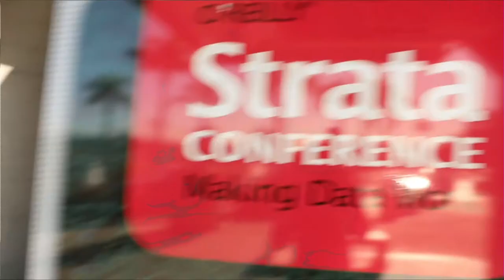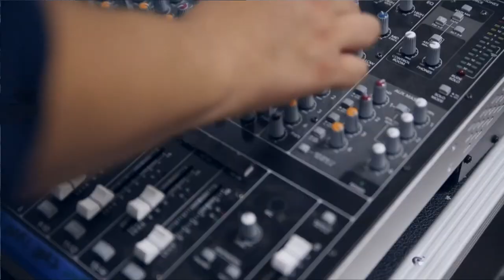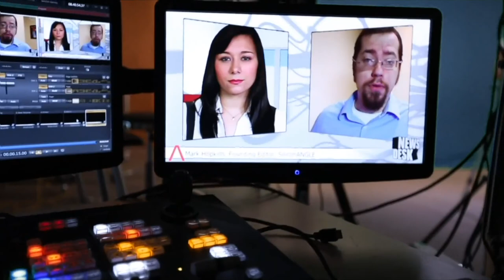John Kreisa and Herain Oberoi | Strata Data Conference 2013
John Kreisa joins SiliconAngle Founder
John Furrier and Wikibon Analyst Dave Vellante,
at Strata Conference 2013.

Inside theCUBE the trio discuss the recent
Hortonworks/Microsoft collaboration of a new
Hadoop Platform.
John Kreisa is the Vice President of Marketing
at Hortonworks.

Kreisa talks about Hortonworks' decision to partner
with Microsoft, and their reasoning behind it.
Their goal is to make the new Hadoop Platform
as broadly and quickly available as possible.

The new platform makes it possible to run Hadoop
 on Windows servers, ultimately cornering
the market by being the only data platform compatible
with both Windows and Linux.